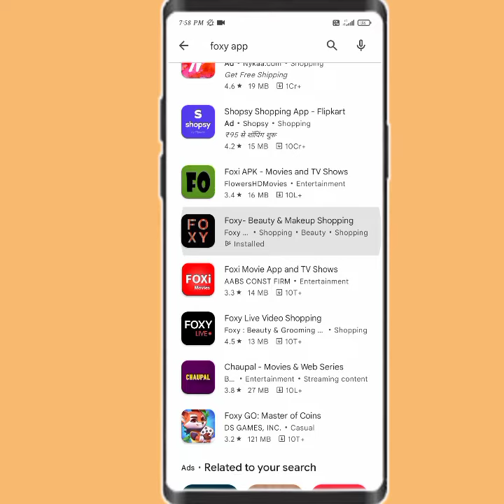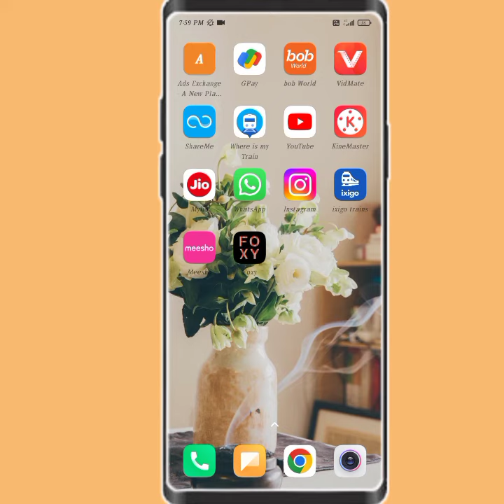foxy app open nhi ho raha kaise thik kare!! foxy app not working how to solve this problem!!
foxy app open nhi ho raha kaise thik kare
foxy app not working how to solve this problem
foxy app open problem how to solve
foxy app not working
foxy nhi chal raha kaise thik kare